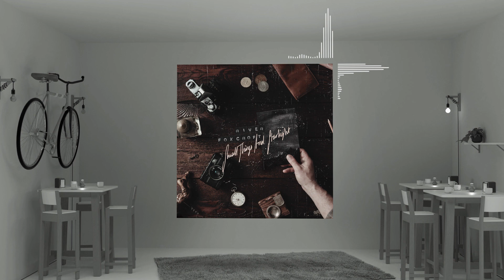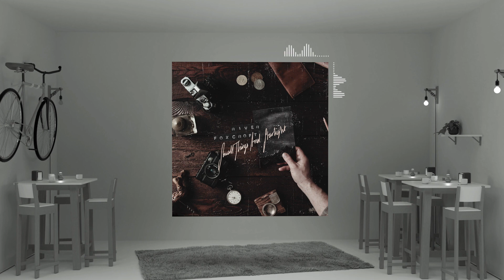River Foxcroft - Bloodroot Mountain